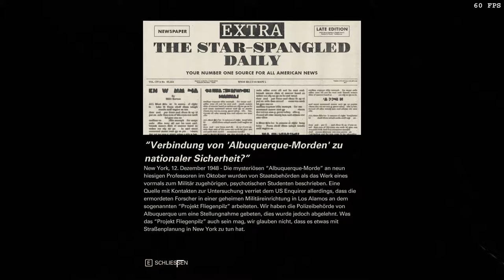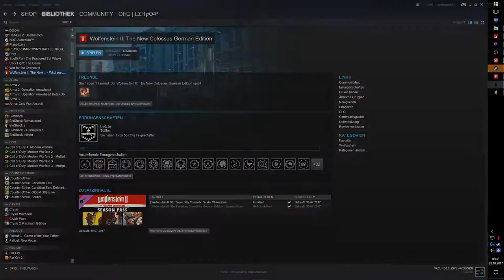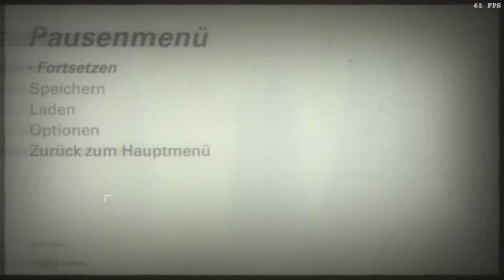[DE] Wolfenstein II: The New Colossus [07] Stadtrundfahrt in Neu York